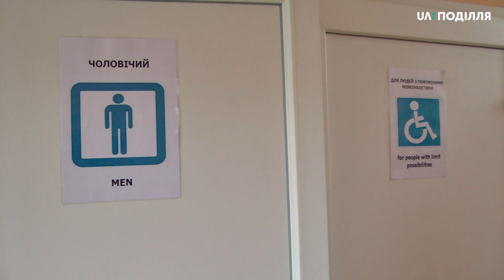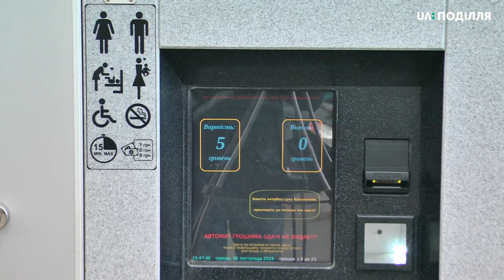У Хмельницькому продовжують вкладати гроші в туалети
Нову сучасну вбиральню на місці старого туалету почали зводити у Хмельницькому сквері імені Шевченка. Про це розповіла начальниця відділу з благоустрою міста управління житлово-комунального господарства Тетяна Циб. За її словами, на реконструкцію планують витратити з міського бюджету понад 2,5 мільйони гривень. Тему громадських вбиралень у Хмельницькому досліджувала наша кореспондентка Неля Шпулак.